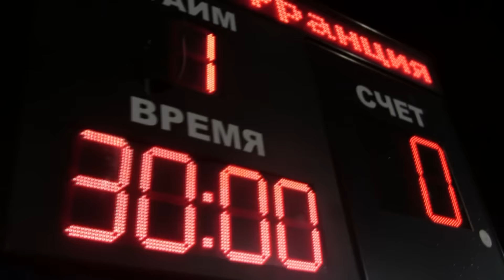Amateur World Cup 2016 | Кипр - Франция. ФИНАЛ!